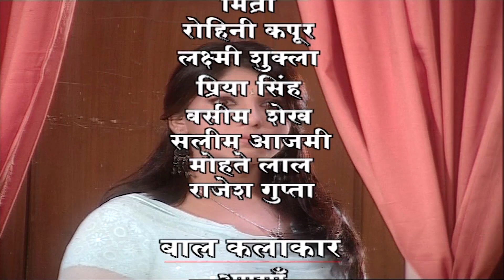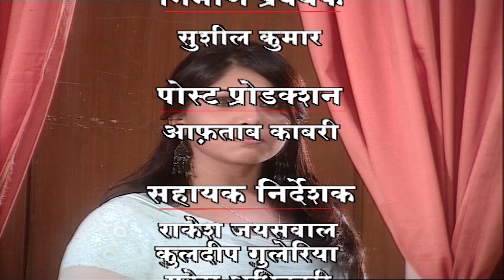गुंडों ने घेरी शराबी दुल्हन